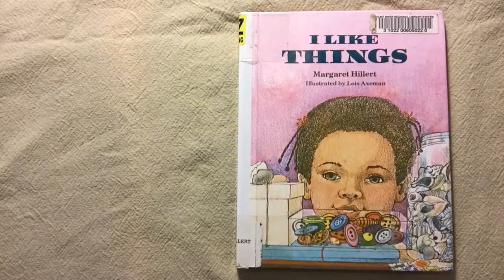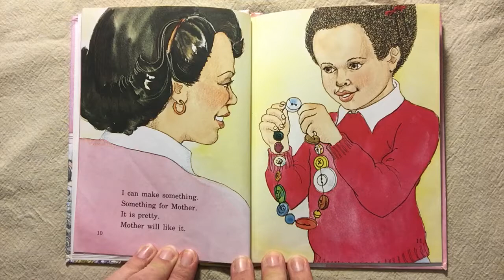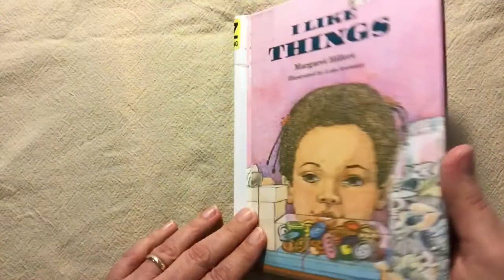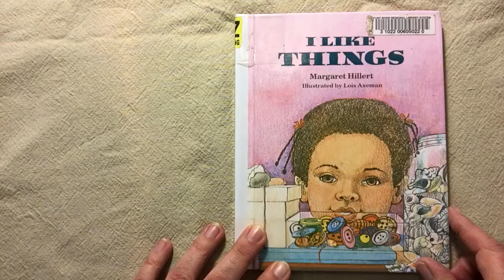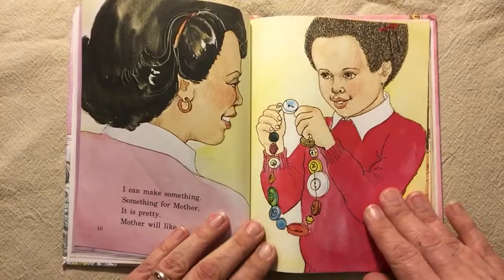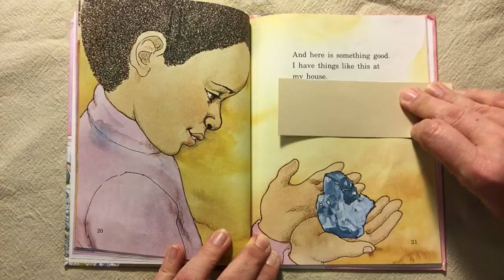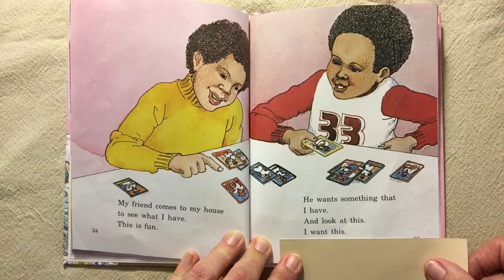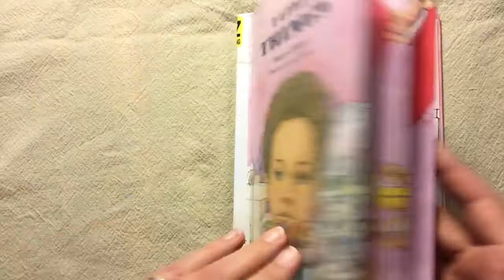I Like Things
Margaret Hillert Early Reader book.